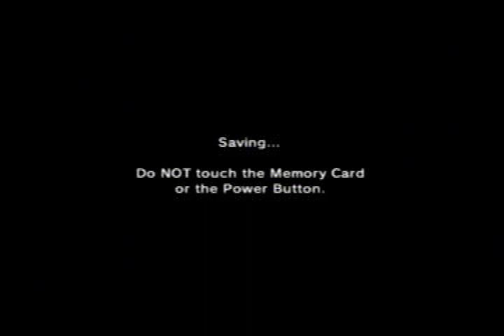Shane And Brian Play Master Quest! Part 6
More Dodongo shenanigans